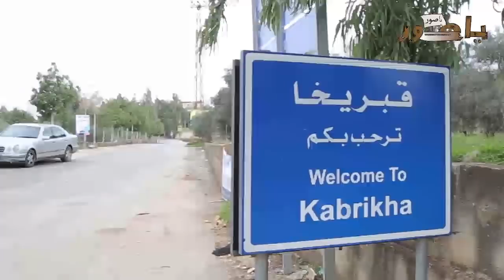بلدة قبريخا 1